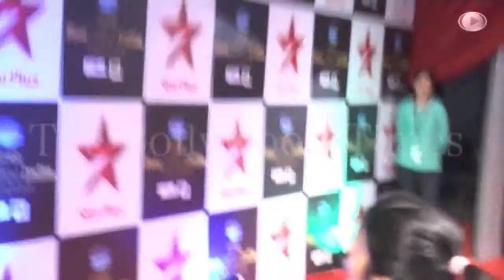Arjun Kapoor wishing Happy Birthday to Amitabh Bachchan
Arjun Kapoor At Star Box Office Awards 2014